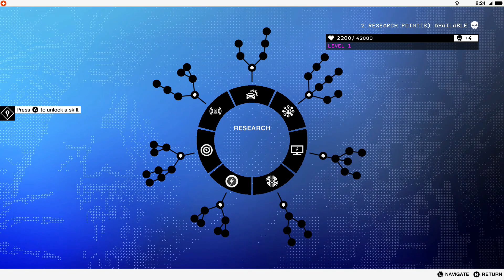Let's record something with; Watch_dogs 2 - E2 - More...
The blurb:
Welcome to San Francisco. Play as Marcus, a brilliant young hacker, and join the most notorious hacker group, DedSec. Your objective: execute the biggest hack of history.

Only avalible in: (as mentioning where it isn't would been too much work...)
AD AE AF AL AN AO AQ AT AU AX BA BE BF BG BH BI BJ BV BW CC CD CF CG CH CI CK CM CN CS CV CX CY CZ DE DJ DK DZ EE EG EH ER ES ET FI FJ FM FO FR GA GB GF GG GH GI GL GM GN GP GQ GR GU GW HM HR HU IE IL IM IO IQ IS IT JE JO JP KE KI KR KW LB LI LK LR LS LT LU LV LY MA MC ME MF MG MH MK ML MP MQ MR MT MU MV MW MZ NA NC NE NF NG NL NO NR NU NZ OM PF PG PK PL PM PN PS PT PW QA RE RO RS RW SA SB SC SD SE SH SI SJ SK SL SM SN SO ST SZ TD TF TG TK TL TN TO TR TV TZ UG VA VG VU WF WS YE YT ZA ZM ZW

Same as above regarding countries it's available in.